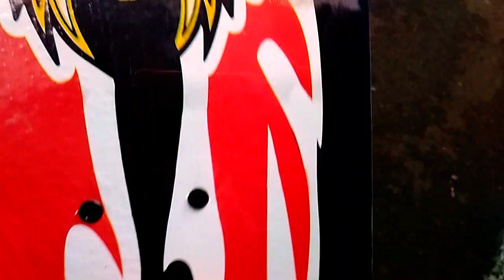FARIDZ, JATUH MAIN SKATEBOARD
Caya Faridz belajar skateboard. Pakaian lengkap, dan perlu parnert buat ikut latihan. Hasilnya yaa...jatuh. tapi ngak apa SEMANGAT biar jadi bisa dan ahli bermain skateboard.